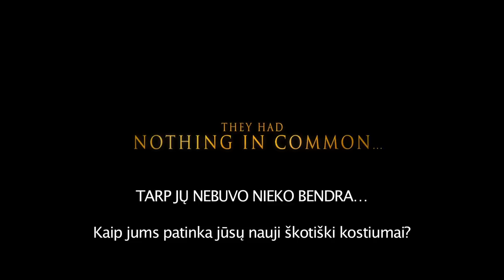VIKTORIJA IR ABDULAS treileris